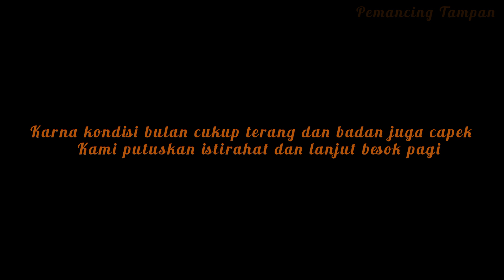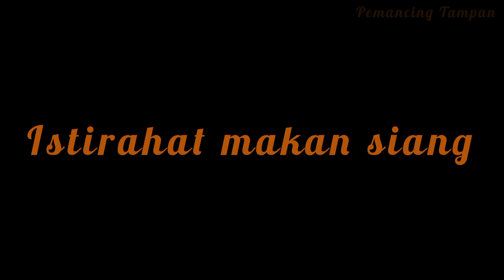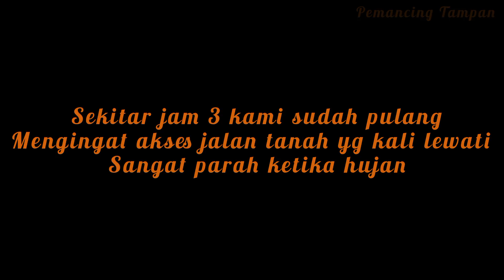luar biasa tarikan udang galah monster || fishing camp di sungai dalam hutan pedalaman kalimantan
trip perdana di tahun 2023
trip satu malam satu hari,namun sayamg jam 3 sore kami harus sudahpulang karena faktor juaca dan jalan yg extrim di kala hujan

spot kami di kuala manang, sungai tayan